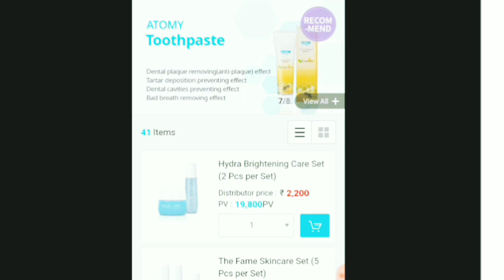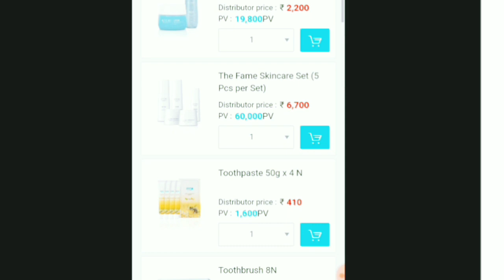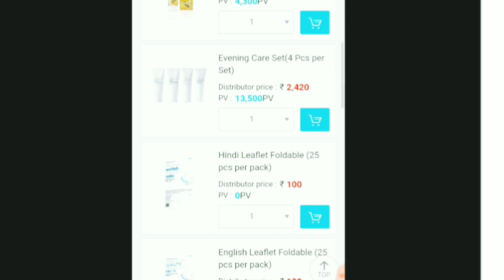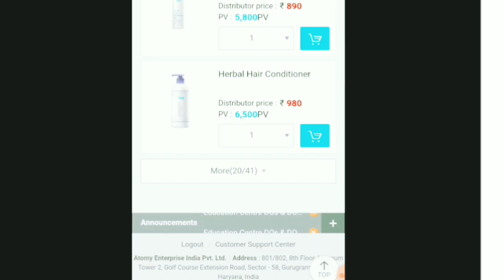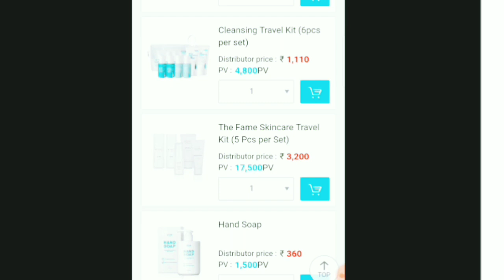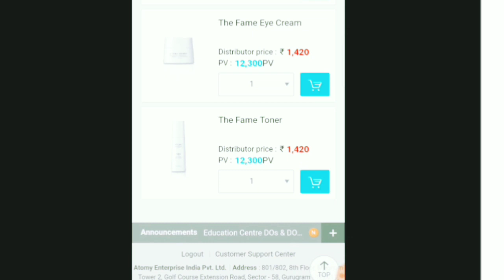Atomy Grand opening WATCH LIVE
Atomy is a Korean network marketing company that was founded in 2009. Its business motto is “Absolute Quality Absolute Price” and main products are health supplements, skincare products, cosmetics and diverse consumer goods.